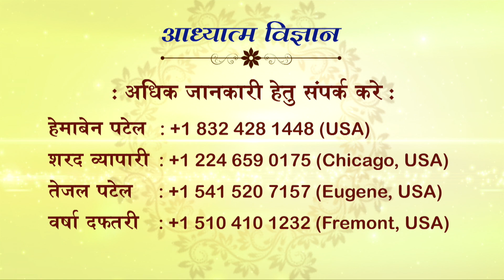05 JUNE 2021 | EPISODE 771 | ARIHANT TV | SPIRITUAL SCIENTIST SWAMI SHRI KAMLESHANAND JI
05 JUNE 2021
EPISODE 771
ARIHANT TV